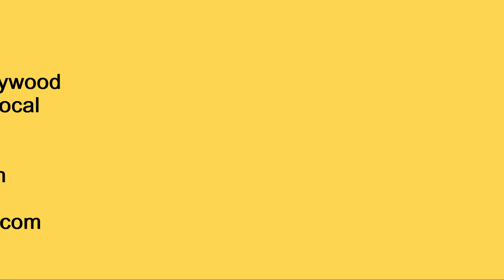Svetlana Nigam | Taal Teental | Kavitt | Govardhan Vilas | Tarang Moscow